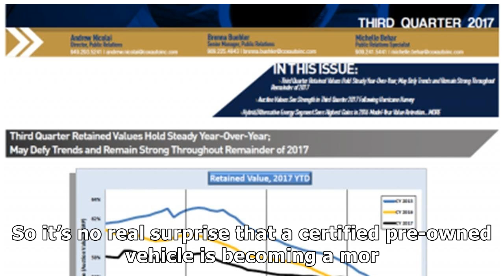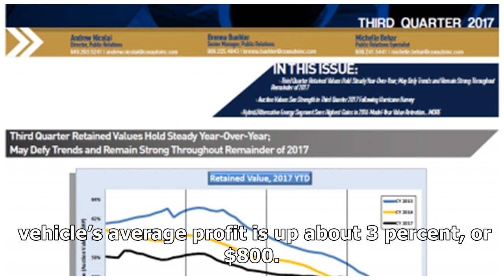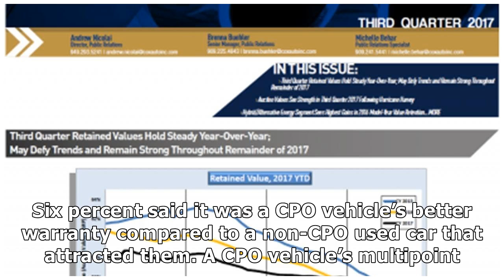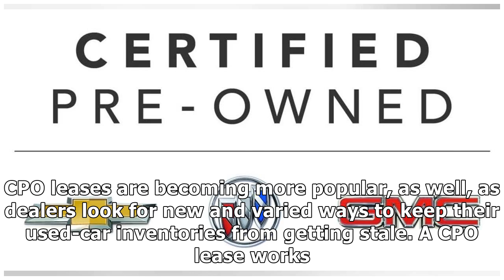CPO SALES CONTINUE INCREASING YEAR OVER YEAR